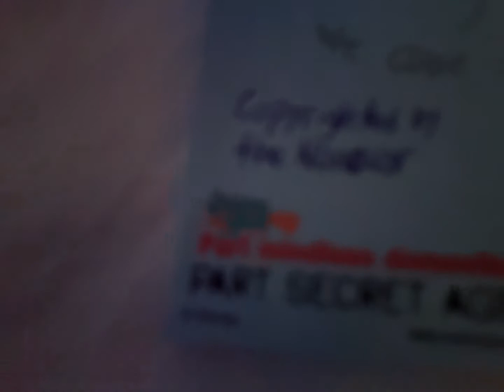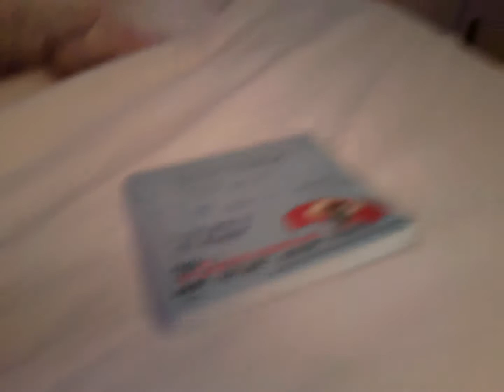Nanovor Adventures video log #1: "We come in peace!"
"Wait! Do Over!" Doom Blade
Doom Blade tries to discover his species by some INTENSE research. So... yeah.
And this thing is only a video log, by the way...